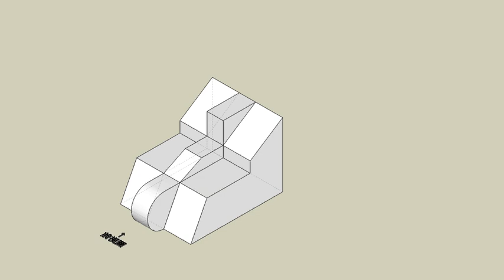育才出版測驗本第109頁-等角圖展示